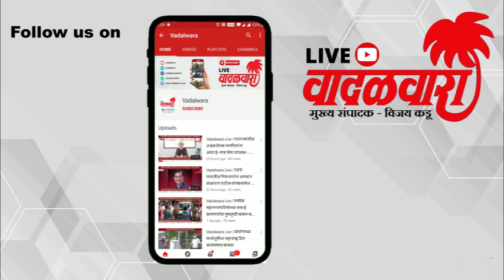Vadalwara Live | खोपोलीजवळ ट्रेलर व कारमध्ये भीषण अपघात; ट्रेलर चालकाचा जागीच मृत्यू